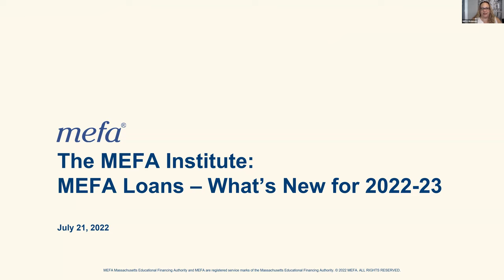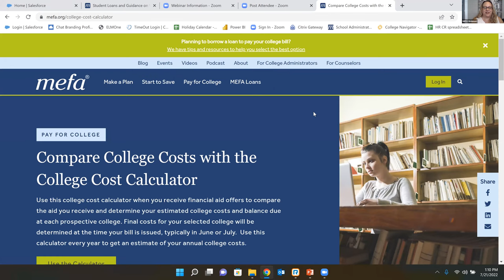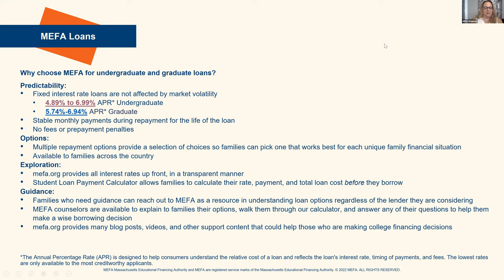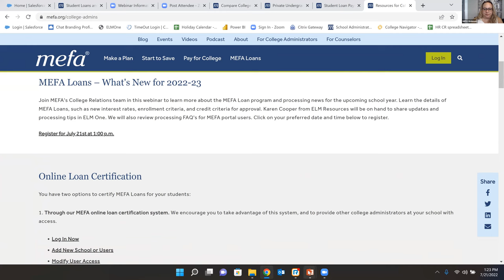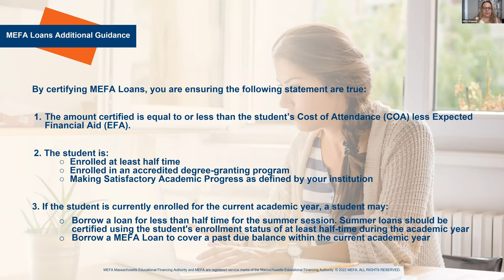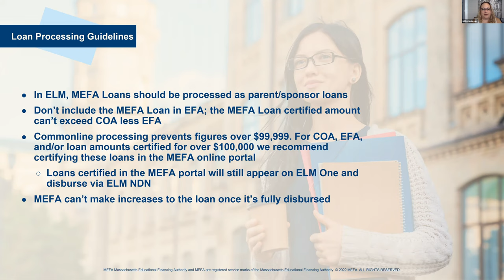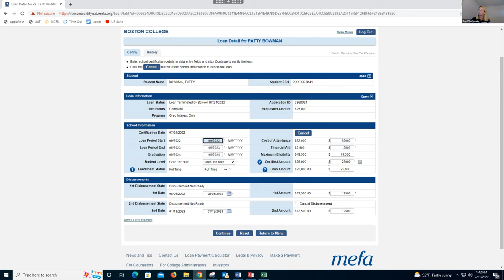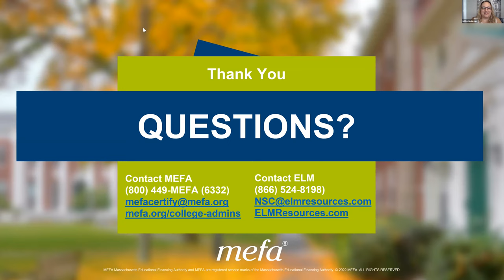The MEFA Institute: MEFA Loans - What’s New for 2022-23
Join MEFA’s College Relations team to learn more about the MEFA Loan program and processing news for the upcoming school year. Learn the details of MEFA Loans, such as new interest rates, enrollment criteria, and credit criteria for approval. Karen Cooper from ELM Resources is on hand to share updates and processing tips in ELM One. We also review processing FAQ’s for MEFA portal users.